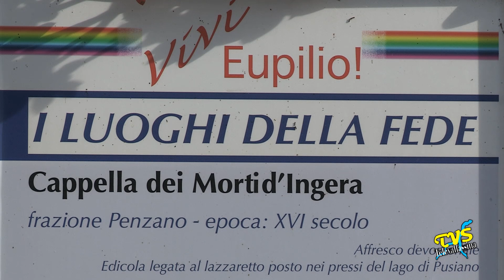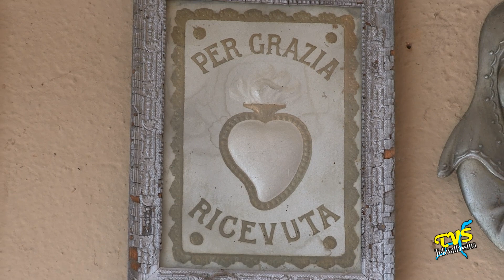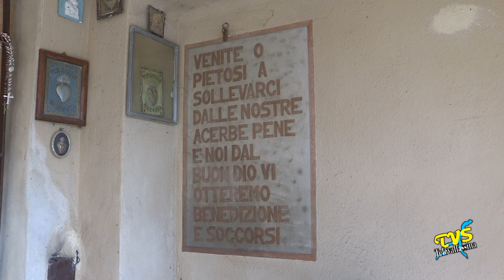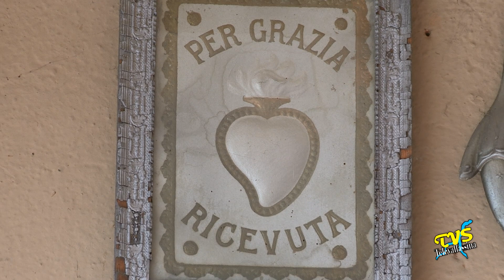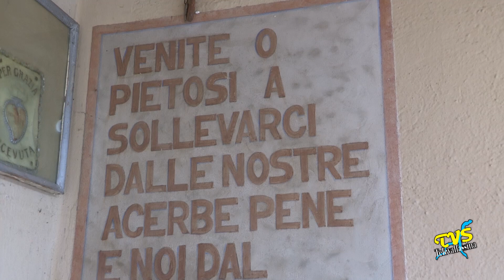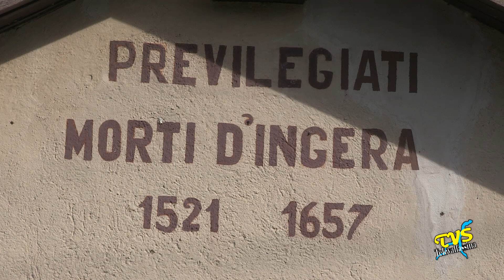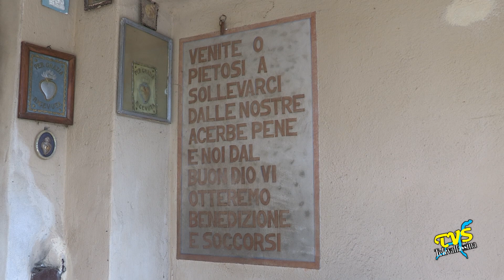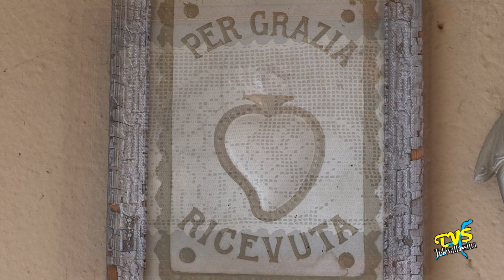Pellegrinaggio virtuale alla Cappella dei morti d'Ingera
Eupilio (CO) - 9 Aprile 2020

Con Don Donati Vicini viviamo un pellegrinaggio virtuale alla Cappella dei morti d'Ingera nella cui memoria chiedermo a Dio che ponga fine a questa pandemia.